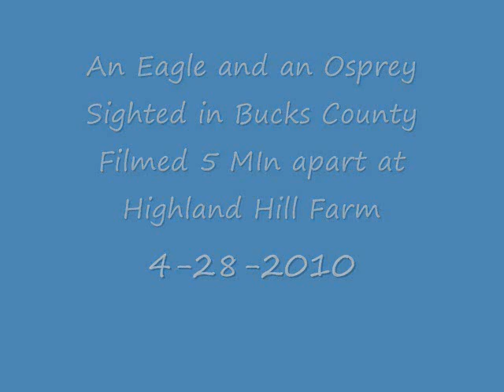BBB CCC Long Range video XXX See Birds of Prey In Bucks County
Rare Birds seen in Bucks County Come and bird watch at our farm. Penstemon pseudoparvus
Perityle cernua
Perityle quinqueflora
Perityle staurophylla var. homoflora
Perityle staurophylla var. staurophylla
Phacelia cloudcroftensis
Phacelia serrata
Phacelia sivinskii
Phemeranthus humilis
Philadelphus microphyllus var. argyrocalyx
Phlox caryophylla
Phlox cluteana
Physaria aurea
Physaria gooddingii
Physaria lata
Physaria navajoensis
Physaria newberryi var. yesicola
Physaria pruinosa
Polygala rimulicola var. mescalerorum
Polygala rimulicola var. rimulicola
Potentilla sierrae-blancae
Proatriplex pleiantha
Puccinellia parishii
Ribes mescalerium
Rubus aliceae
Rumex tomentellus
Salix arizonica
Salvia summa
Sclerocactus cloverae ssp. brackii
Sclerocactus mesae-verdae
Scrophularia laevis
Scrophularia macrantha
Sedum integrifolium ssp. neomexicanum
Senecio cliffordii
Senecio sacramentanus
Sibara grisea
Silene plankii
Silene thurberi
Silene wrightii
Solidago wrightii var. guadalupensis
Sophora gypsophila var. guadalupensis
Sphaeralcea procera
Sphaeralcea wrightii
Stellaria porsildii